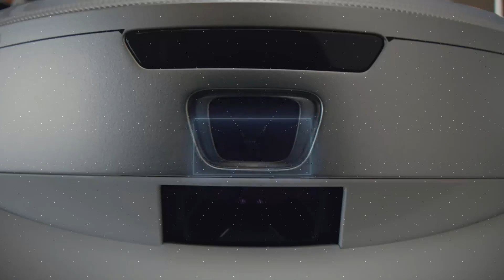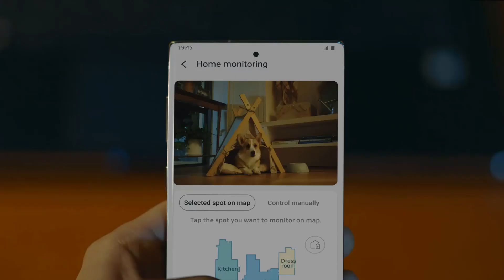Samsung jet bot AI+robot vacuum cleaner review 2022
With LiDAR sensors, a 3D camera, and cutting-edge AI Object Recognition technology, the new Samsung Jet Bot AI+ Robot Vacuum Cleaner & Clean Station can recognize and avoid things in your home. It adapts to various floor coverings, including carpet and hard wood, for an enhanced clean. With Jet Live Home Monitoring, you can keep an eye on your house via a live video stream to your smartphone while using the no-touch, sanitary Clean Station to automatically remove the trash. Up to 99.99% of dust is captured by a thorough 5-layer HEPA filtration system. With power control technology, Jet Bot AI+ determines the kind of floor surface and power required to properly clean and deeper into carpets. From your mobile device, decide where the cordless vacuum should or shouldn't clean.